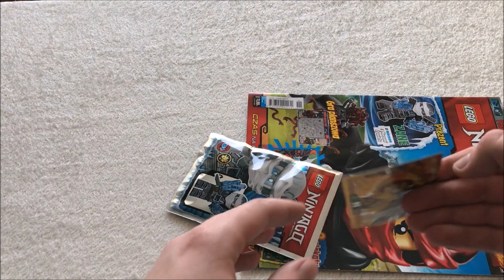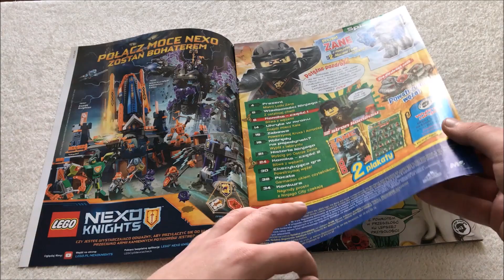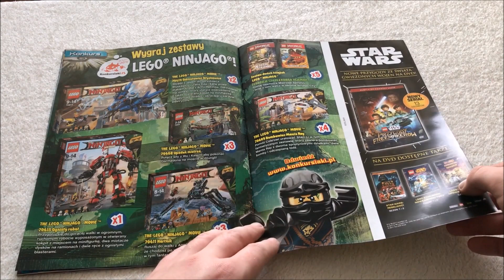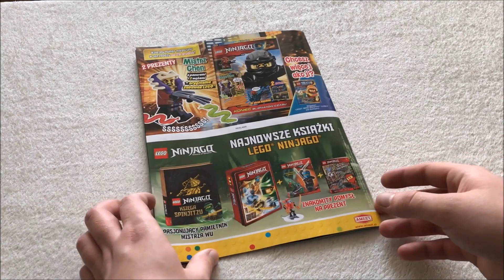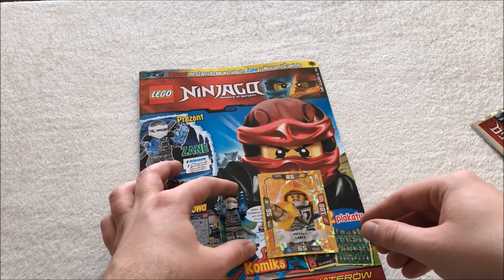MAGAZYN LEGO NINJAGO - 11/2017 - RECENZJA!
W najnowszym - jedenastym - numerze magazynu LEGO Ninjago znajdziecie dwa prezenty - minifigurkę oraz kartę Nexo Knights! Zapraszam do oglądania:)